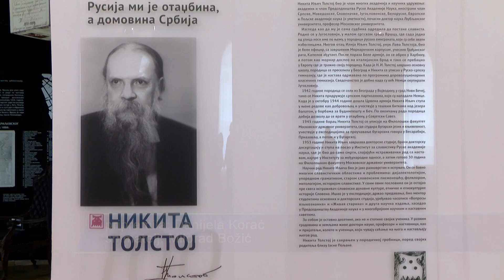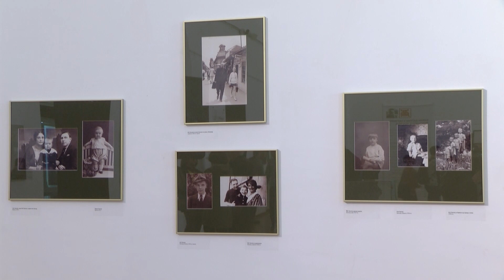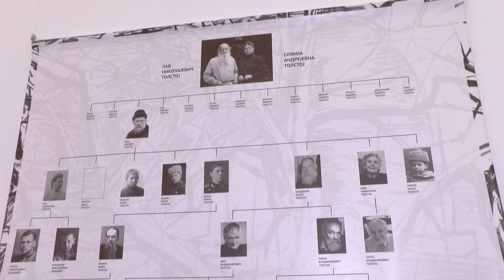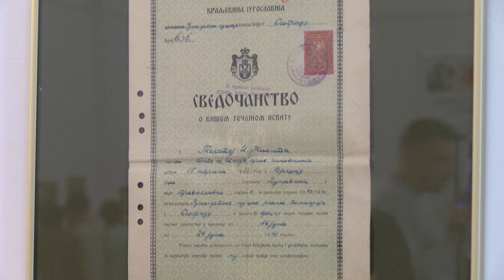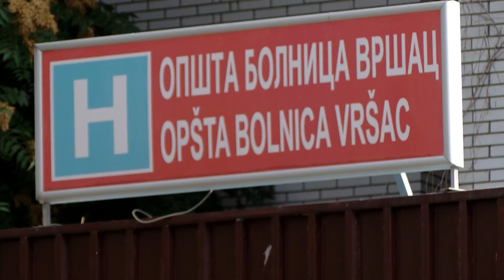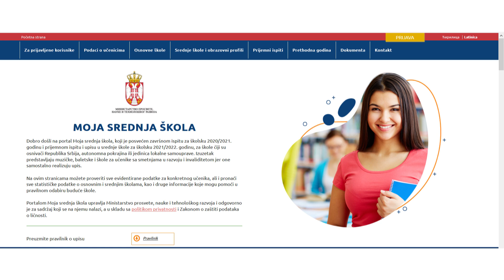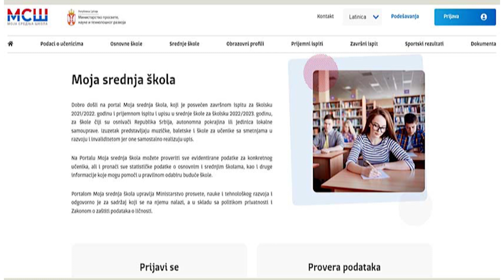DNEVNIK ZA 18. APRIL 2023.